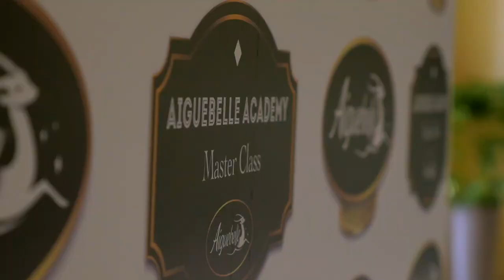Recette Masterclass Fès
ماستر كلاس فاس ديال هاد السنة داز في اجواء رائعة و هادشي بفضل حضوركم معانا.
إليكم الوصفة اللي حضرها الشاف يوسف خلال هاد الحدث. شاهدو الفيديو!‎